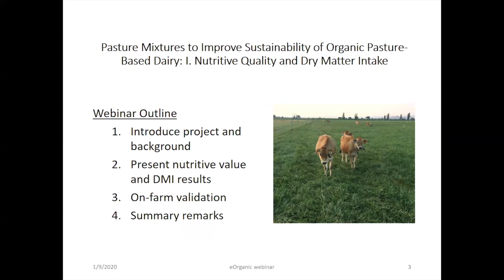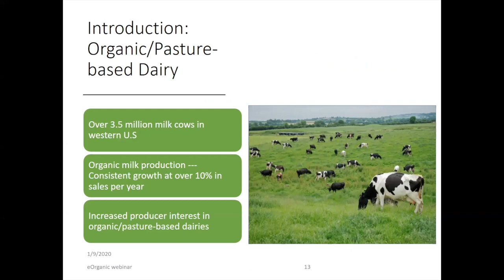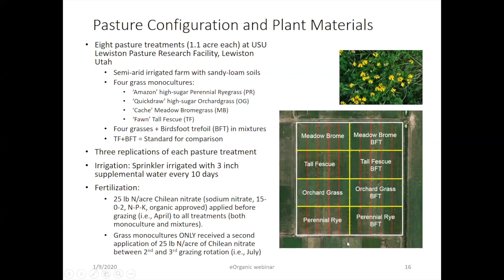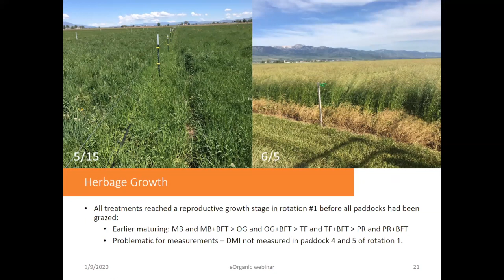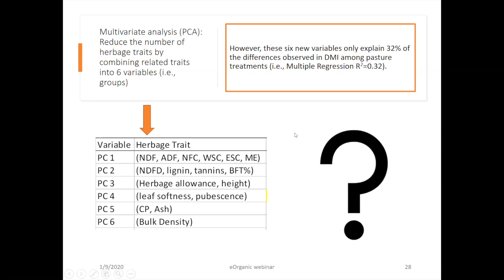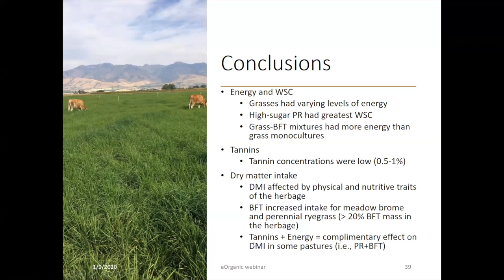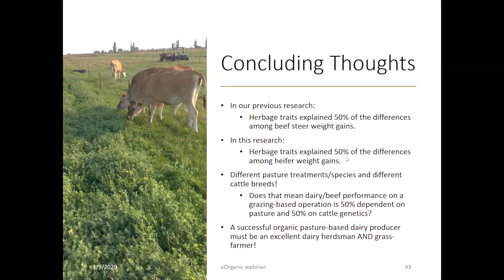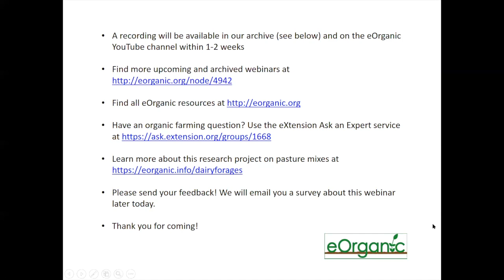Pasture Mixtures to Improve Sustainability of Organic Pasture-Based Dairy 1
This webinar is the first in a series about pasture mixes to improve the sustainability of organic pasture based dairy and focuses on nutritive quality and dry matter intake. The presenter is Blair Waldron of the USDA ARS Forage and Range Research Lab in Logan Utah. and learn more about this research project Funding for this webinar was provided by Western SARE and the USDA NIFA OREI program. The webinar took place on January 9, 2020.